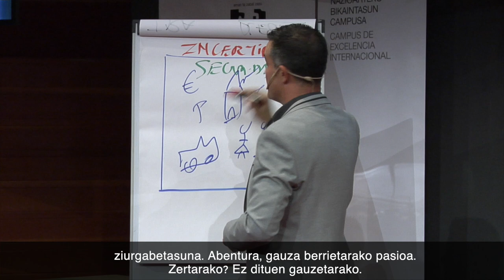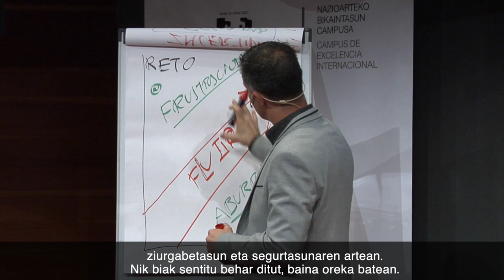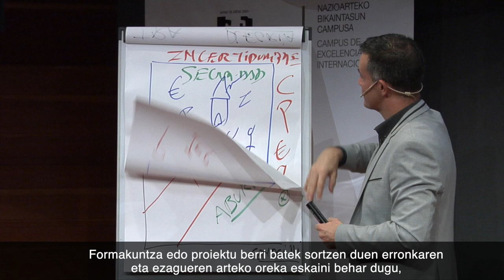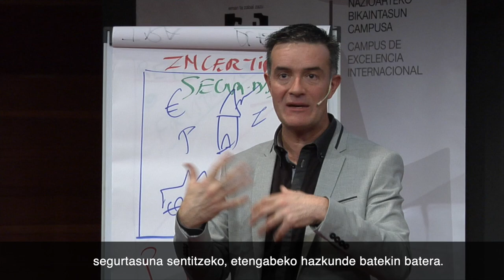Zure lanak motibatzen zaitu? - "Kontratatu gazteak. Kontratatu Talentua" kanpaina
"Kontratatu gazteak. Kontratatu Talentua". Pertsona gazteen lan-baldintzen inguruan enpresaburuak sentiberatzeko kanpaina.

"Contrata jóvenes. Contrata Talento". Campaña de sensibilización al empresariado sobre las condiciones laborales de las personas jóvenes.